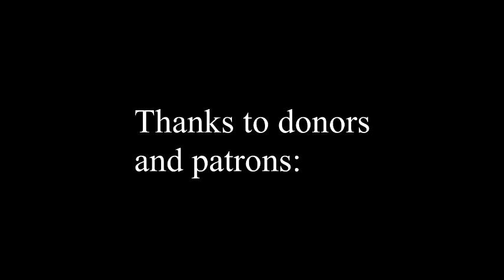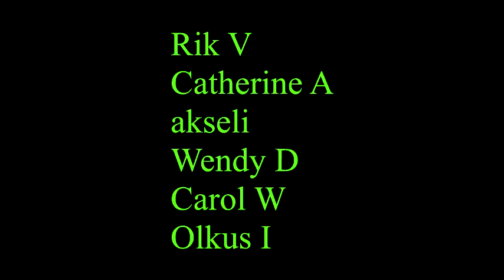The war on fake news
The Norwegian Holberg prize: "Propaganda, facts and fake news" with Julian Assange, John Pilger and Jonathan Heawood